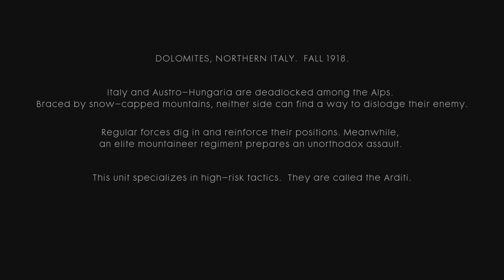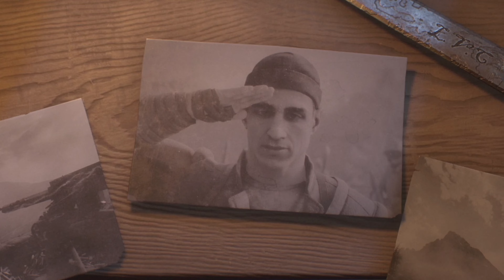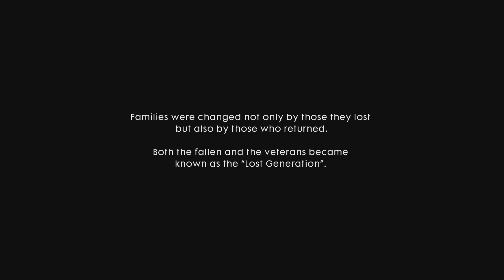BATTLEFIELD 1 Campaign Walkthrough Part 3 - Avanti Savoia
Battlefield 1 Campaign Walkthrough  will include the full Battlefield 1 Gameplay on XBOX SERIES X. This Battlefield 1 Gameplay is recorded in 4K  on XBOX SERIES X and will include the full game, endings.